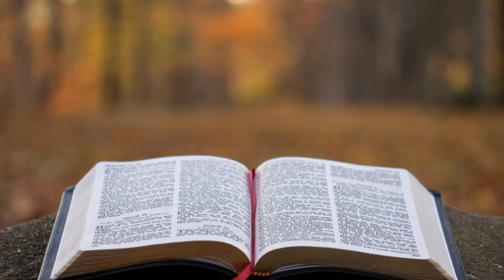Saturday, August 19, 2023 | Catholic Daily Reflections with Very Rev. Fr. Olaitan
August 19, 2023– Saturday of week 19, Year 1

Almighty God,
grant that your faithful who rejoice in the protection of the Blessed Virgin Mary
    may be delivered from every evil here on earth through her prayer
    and come to the enduring joys of heaven.
Amen.